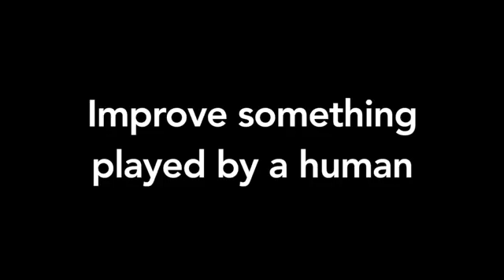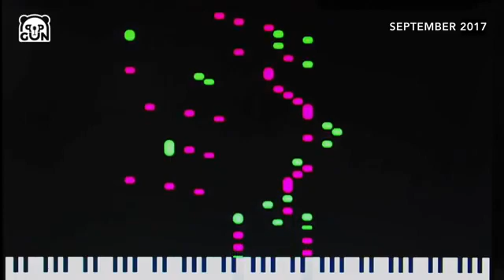Popgun - Evolution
Искусственный интеллект Alice (Проект Popgun) может "дополнять" исполнителей в режиме реального времени